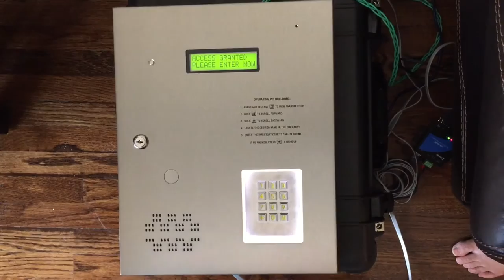Linear Telephone Access Control - Default Configuration Attack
You can take advantage of a poorly configured Linear controller by inputing the default password (123456) and using that to configure the box and give yourself an entry code. All under 10 seconds!